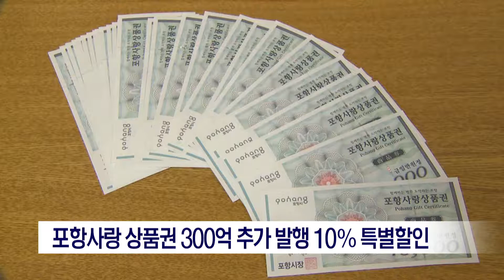[포항MBC뉴스]포항사랑 상품권 300억 추가발행 10% 특별할인 판매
포항시가 지진발생으로 위축된
지역경제를 살리기 위해
포항사랑 상품권 300억 원을 추가로 발행해
판매합니다.
           ◀ＥＮＤ▶

할인 행사는 오는 21일부터 29일까지이며
판매조건은 개인현금 월 구매한도 50만원 이내 연간 400만원 이내에서 포항시가 지정한
53개 금융기관에서
10% 할인해 구매할 수 있습니다.

포항사랑 상품권은
포항시 소재 12,859개 상품권 가맹점에서
현금과 동일하게 편리하게 사용할 수 있으며
가맹점에서 액면 금액의 70% 이상 사용시
잔액은 현금은 환불 되며
현금 영수증을 발급할 수 있습니다.